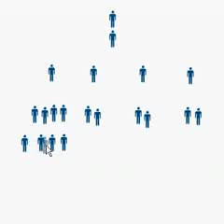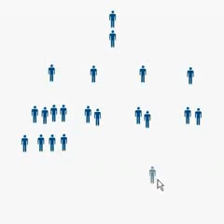UNSELFISH Wealth System SCAM_ or Revolutionary_!.wmv